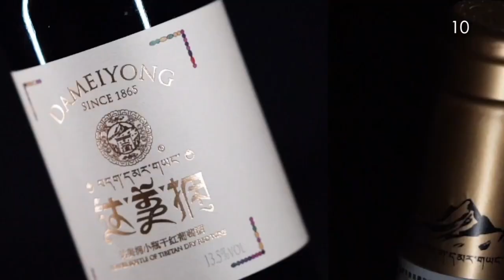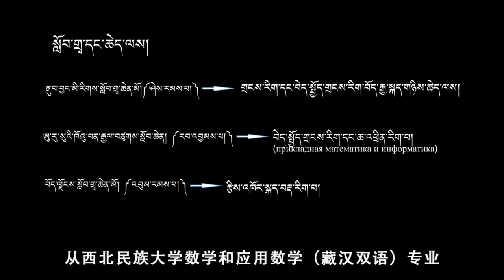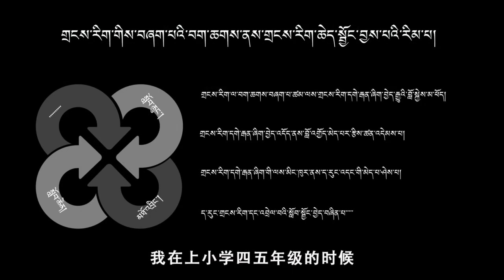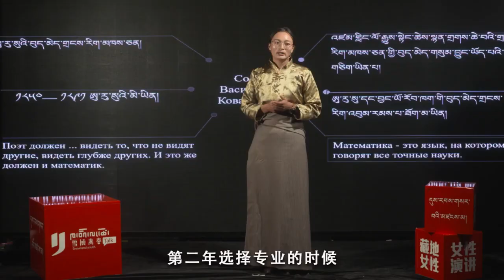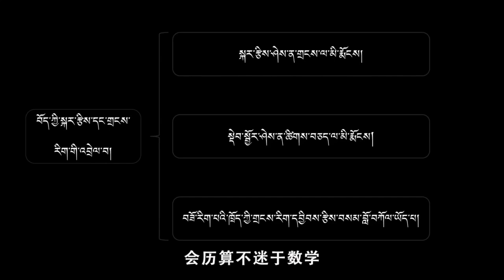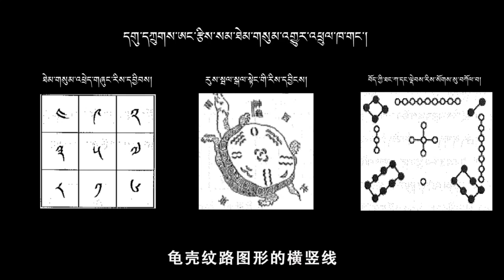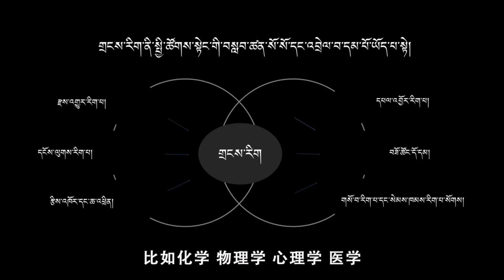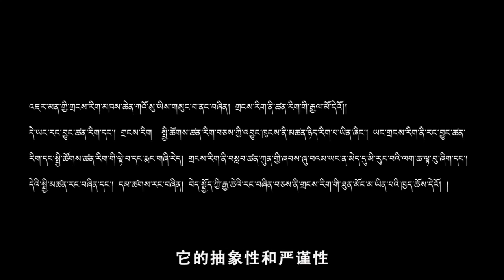དུས་རབས་གསར་བའི་བོད་ཀྱི་མཛངས་མ་ལས། གྲངས་རིག་ནི་ང་ཚོ་དང་མཉམ་དུ་ཡོད། གཏམ་བཤད་པ་ཚེ་རིང་སྒྲོལ་མ།